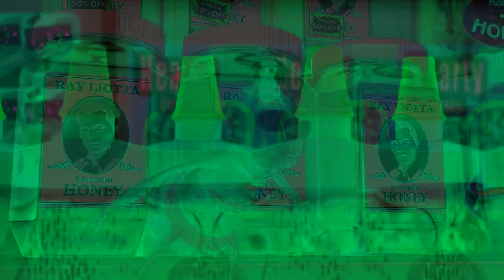Bee Movie Trailer (Horror Version) 😱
The theatrical trailer of the Dreamworks CGI cartoon movie. Thank you, Coralhorse10 /a lenstar production company, for the idea!

These creepy demonic bees will stop their meme as in for all. They also want to sting you to frighten you too. Thank you, Sawyer Ique, for this description!